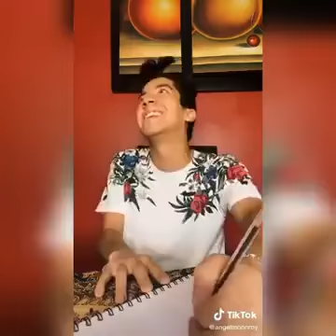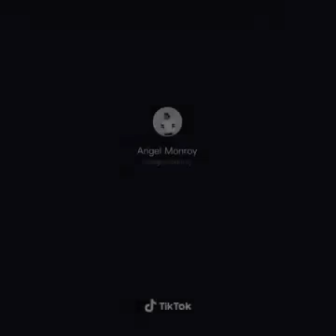MEJORES TIK TOK GRACIOSOS y DIVERTIDOS de 2020 🔴🔴✅✅✅